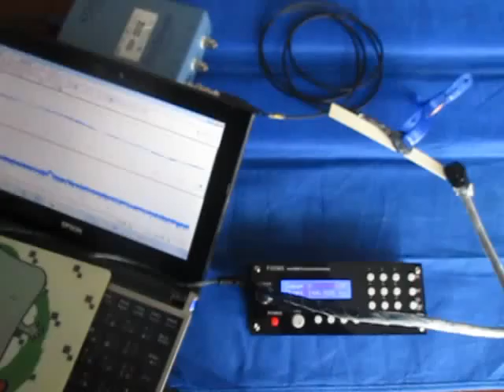超音波システム （超音波システム研究所 ultrasonic-labo）